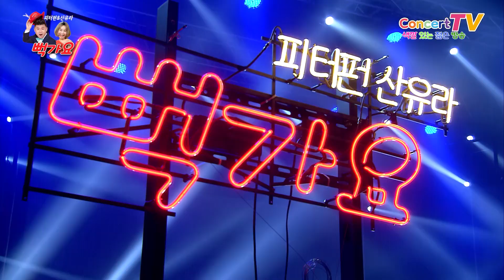가수 박영민 이건 아니잖아 뻑가요100회